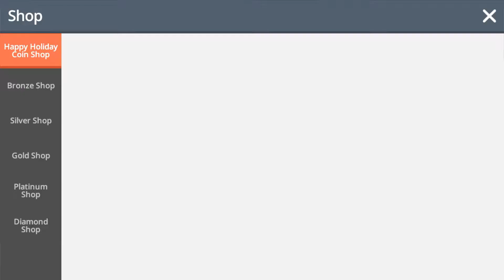Maplestory M SILVER POTENTIAL STAMP